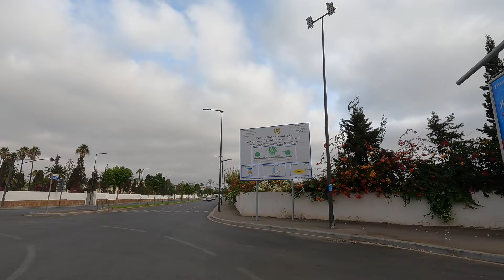جولة في شارع الهاشمي الفيلالي شارع تدارت بعد انتهاء الاشغال -Avenue Al Hachmi al Filali casablanca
للحصول على خصم 30% !!

✅شكرا لمشاهدتك ! ✅